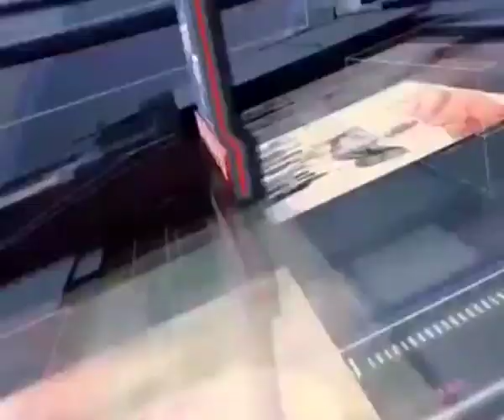हज़ारों की तादाद में आकर मज़दूरों ने किया लॉकडाउन बेअसर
Agra Lockdown: जारी है मज़दूर पलायन

हज़ारो की तादाद में आगरा में आये मज़दूर

अंतर्राज्यीय  बस स्टेशन पर हजारों की भीड़

 प्रशासन के इंतजाम हुए नाकाफी